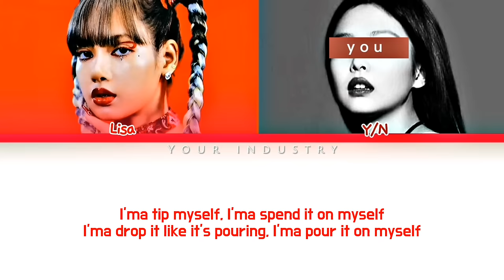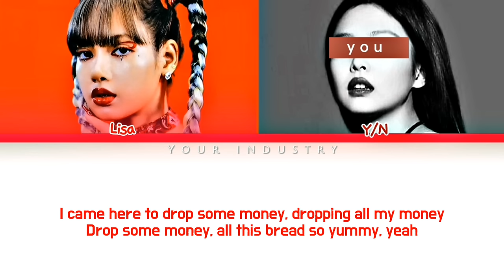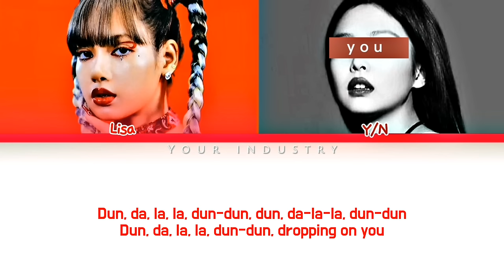[KARAOKE] LISA - MONEY (2 members ver.) (Color Coded Lyrics)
lisa
lisa money
lisa money karaoke
lisa karaoke
lisa lalisa
lisa lalisa album
lisa lalisa karaoke
lisa lalisa album karaoke
lisa album
blackpink karaoke
blackpink lisa karaoke
money karaoke
lisa and you
lisa and you karaoke
lisa and you lyrics
money you karaoke
lalisa you karaoke